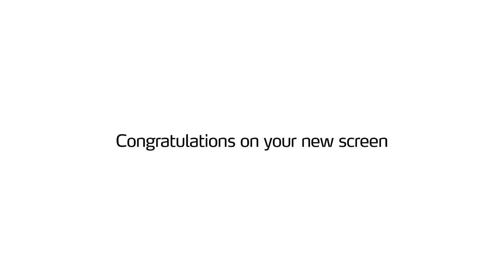dnp Supernova Core installation video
In a simple, step-by-step process, this video demonstrates how to assemble a Supernova Core Screen. This clear visual demonstration is full of handy tips to save time and ensure a successful installation.